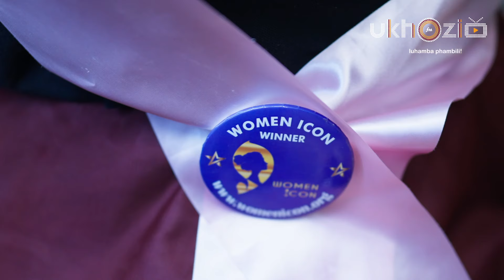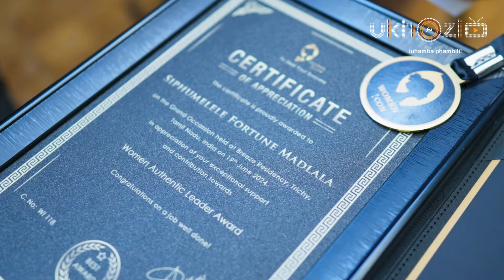ImbokodoInamanda - Sibungaza abantu besifazane: Siphumelele Fortune Madlala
Inyanga ka-Ncwaba yaziwa njengenyanga yabantu besifazane eNingizimu Afrika, ingakho kulenyanga sibunganza abantu besifazane. USiphumelele Fortune Madlala ungomunye wabantu besifazane esibabungazayo nesibachoma uphaphe legwalagwala ngeqhaza abalibambile emiphakathini, nasekukhuliseni isizwe.

UFortune kulesiqephu usilandisa ngempilo yakhe ekhula nangomkhakha asebenza kuwo, umkhakha wokukhuluma nokuhumusha ngolimi lwezandla.

Sifunda kabanzi ngalo ulimi lwezandla, ukuhluka kwalo nokuhlengwa kwalo.

Thamela lesiqephu ufunde kabanzi.